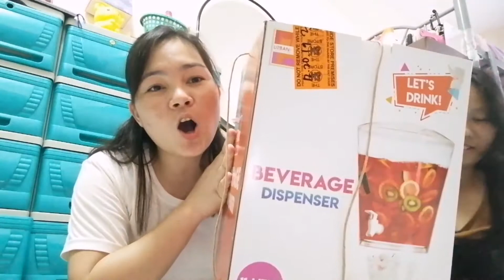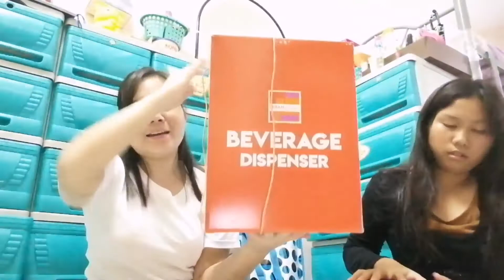Wrapped Christmas Gift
Nag wrapped kami ng gift para sa Christmas gift namin.

2. I Assert that such alleged infringement is permissible unde U. S  and Philippine copyright law. IF you believe  material have been used in an authorized manner please con act the poster
3. This Video is not associated with any company or product mentioned on this video.